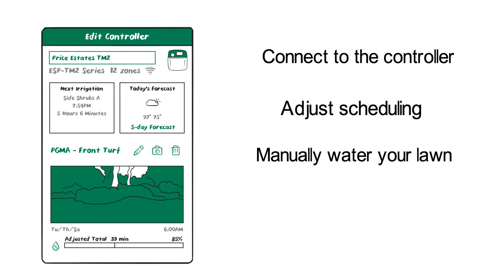LNK2 WiFi Module - Granting Access to Others